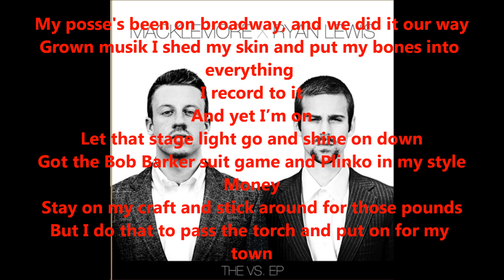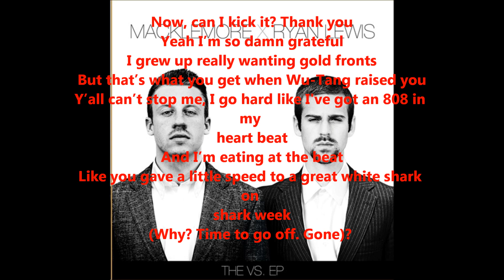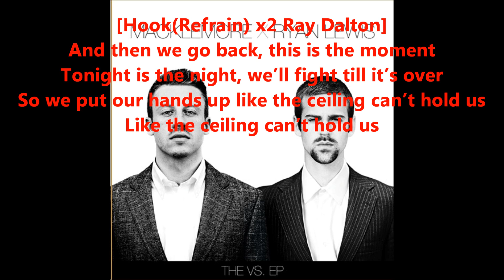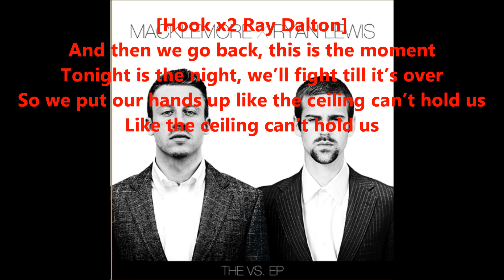Can't Hold Us Macklemore & Ryan Lewis Lyrics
Lyrics of Can't Hold Us